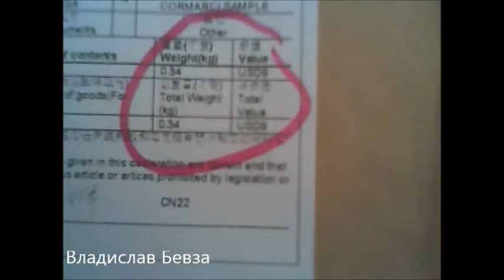Посылки из Китая - Держатель для планшета в авто!!!